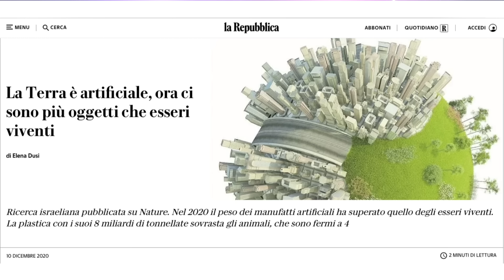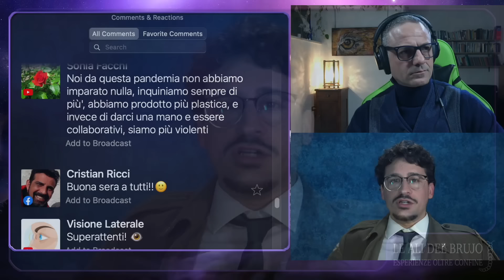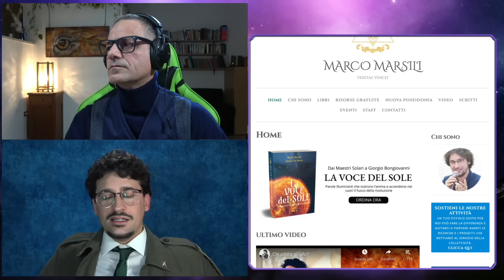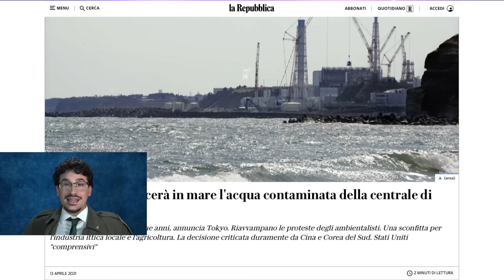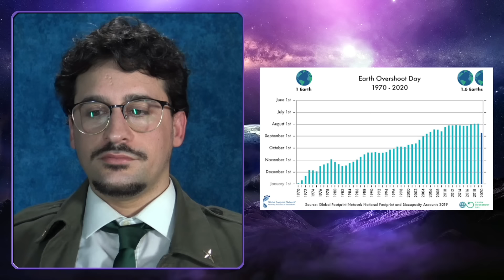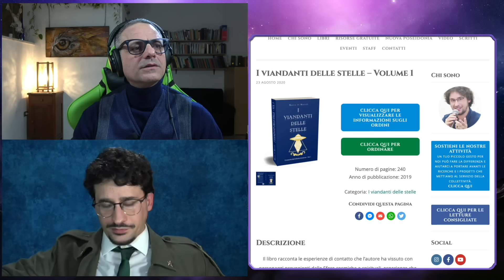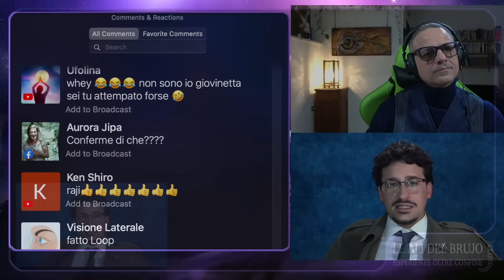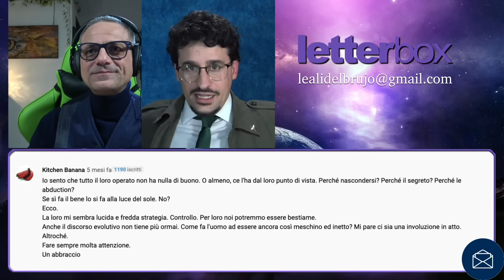INSEGNAMENTI PER LA NUOVA ERA. Con Marco Marsili - RICARICATO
INSEGNAMENTI PER LA NUOVA ERA. Con Marco Marsili

Marco Marsili è certamente uno dei nuovi è più apprezzati esponenti dell’affascinante mondo del contattismo italiano.
Ricercatore indipendente, scrittore, direttore della rivista “Nuova Poseidonia”, fondatore dell'Ass. cult. "Dal cielo alla terra Gubbio" e autore di innumerevoli prodotti multimediali, ormai da diversi anni spende tutte le sue energie nella divulgazione della realtà extraterrestre, mettendo di fatto la sua vita a servizio di quelli che egli stesso definisce  “I viandanti delle Stelle”.
 Il 25 novembre del 2009, recatosi sul monte Ingino presso Gubbio vive la sua prima esperienza di contatto extraterrestre, constatando aldilà di ogni ragionevole dubbio che la corposa opera bibliografica del ben noto contattista Italiano Eugenio Siragusa era di fatto il resoconto fedele di fatti realmente accaduti, gli stessi che adesso si stavano palesando ai suoi occhi.
 Chiederemo a Marco di farci da guida dentro quelli che sono i principi etici e morali che guidano l’operato di questi esseri, prospettando al contempo una serie di possibili scenari futuri.
 Questa generazione vedrà le astronavi atterrare “NEL MONDO, SULLA TERRA, ADESSO”?

Marco Marsili gruppo fb dedicato alle tematiche spirituali ed extraterrestri: dal cielo alla terra Gubbio
Pagina Instagram: marcomarsiliofficial